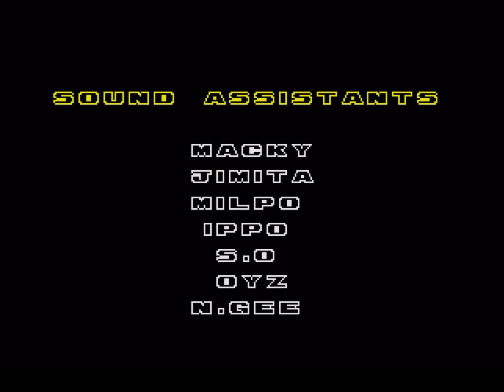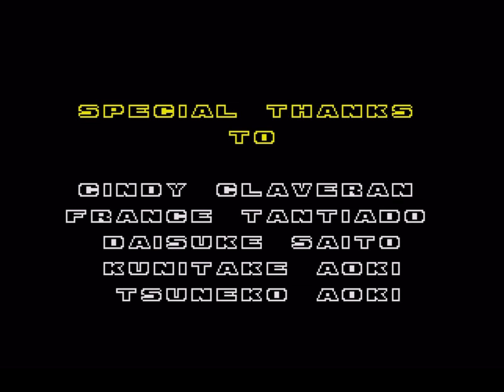Sonic Advance 2 - Staff Roll ~Genesis Remix~ (Sonic 2 ver.)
This isn't just a Genesis rendition of the original version, but rather, a Genesis rendition of the remix I did years ago.

Also, why Sonic 2 credits in the video? Since this is the Sonic 2 version, I think it fits better to use it as background footage here. It's from the Christian Whitehead version because it was easier to capture it from my iPad.